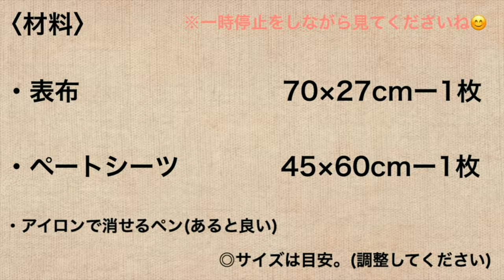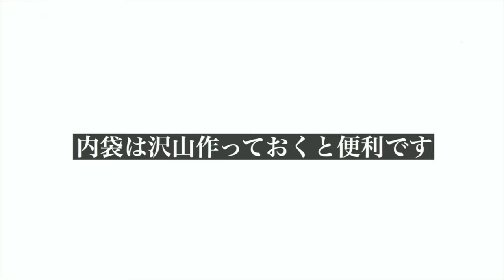モルモット寝袋の作り方 使い捨て 小動物 お手入れ簡単 かわいい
出来上がりサイズ 約30×25cm(外袋)

動画後半、寝袋使用風景有り。ご参考までに^ ^

※わかりやすく解説するため寸法をきっちり測って作成していますがもう少しアバウトでも大丈夫です☆

※外袋(フリース)は多少伸縮しますが、内袋は伸びないため最大巾(白吸収シート巾)で作成しています。(寸法を測る必要もないため楽です☆)
動画では多少内袋が大きめですが外袋に合わせてもう少し小さくしても大丈夫です。
もしくは内袋(最大巾)に合わせて、外袋を大きくしても大丈夫です。
(ペットサイズに合わせてサイズを調整してください^ ^)